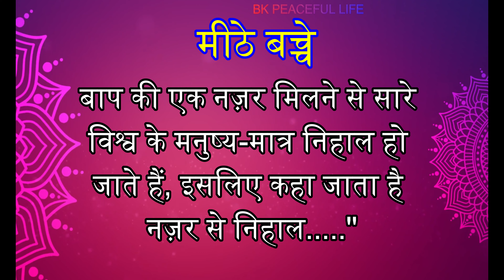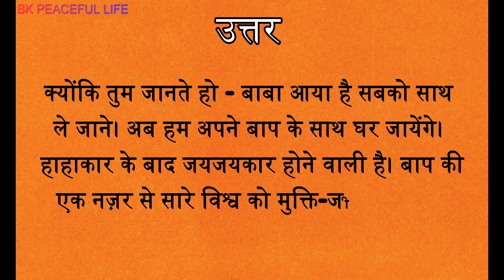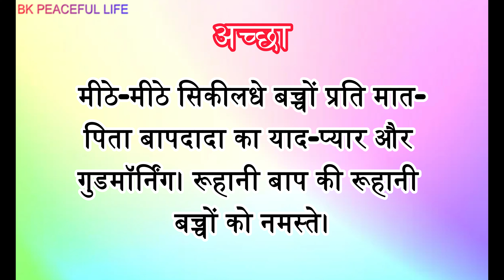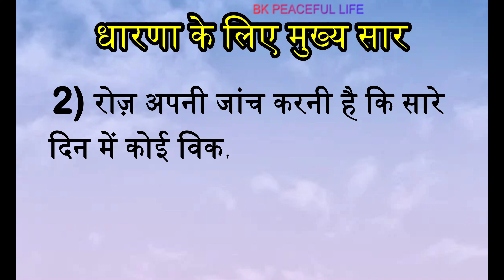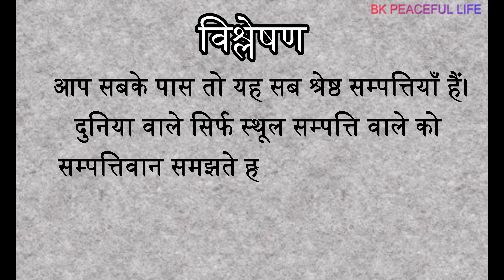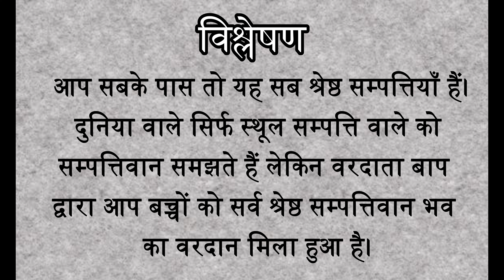Aaj ki murli | Aaj ki Murli with text 24/10/2024 | आज की मुरली | Daily Murli | Today murli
1. aaj ki murli
2.  aaj ki murli
3. aaj ki murli ka saar
4. aaj ki murli ka saar
5. aaj ki murli om shanti
6. aaj ki murli brahma kumaris
7. aaj ki murli sunita didi
8. aaj ki murli usha didi
9. aaj ki murli madhuban
10. aaj ki murali orc asha didi
11. aaj ki murli with text
12. aaj ki murli by asha didi
13. aaj ki murli brahma kumaris in hindi
14. aaj ki murli asha didi
15. aaj ki murli asha didi orc
16. aaj ki murli asha didi orc live
17. aaj ki murli aditi didi
18. aaj ki murli aaj ki murli
19. aaj ki murli audio
20. aaj ki murli awakening tv
21. aaj ki murli avyakt murli
22. aaj ki murli asha didi live
23. asha didi ki aaj ki murli
24. asha bahan ki aaj ki murli
25. asha didi ki aaj ki murli live
26. aaj ki avyakt murli
27. aaj ki avyakt murli by bk shivani
28. aaj ki avyakt murli in hindi
29. aaj ki murli bk asha
30. aaj ki murli brahma kumaris asha didi
31. aaj ki murli bk shilpa didi
32. aaj ki murli bk
33. aaj ki murli bk aditi
34. aaj ki murli bk shivani
35. aaj ki murli by bk kamal
36. aaj ki murli bk sunita didi
37. aaj ki murli bk usha
38. bk aaj ki murli
39. brahma kumaris aaj ki murli
40. bk aaj ki murli in hindi
41. baba ki aaj ki murli
42. bk shivani aaj ki murli
43. bk shilpa aaj ki murli
44. bk surendra sharma aaj ki murli
45. bk aditi aaj ki murli
46. bk usha didi aaj ki murli
47. bk panipat aaj ki murli
48. aaj ki murli chintan
49. aaj ki murli calculator
50. aaj ki murli chanakya place
51. aaj ki murli class
52. aaj ki murali kal kitne din
53. aaj ki murali comedy
54. aaj ki murali chahie
56. aaj ki murli chala do
57. aaj ki murali kal kitne din gaan
58. aaj ki murli chalao

aaj ki murli with colorful text, aaj ki murli se dil mein chhapne wali baten, aaj ki murli ka manan chintan,  aaj ki murli retreat centre asha didi, aaj ki murli bk anita didi chandigarh, om shanti aaj ki murli class, aaj ki murli discussion, aaj ki murli delhi, aaj ki murli dehradun, aaj ki murli diamond hall
sunita didi ki aaj ki murli, aaj ki murli english, aaj ki murli english meinaaj ki murli with explanation, aaj ki murli in english, aaj ki murli for beginners, aaj ki murli full, aaj ki murli fast, aaj ki murli from madhuban

ओम शांति ।